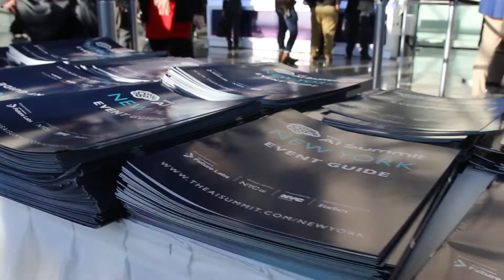The AI Summit New York 2018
With flagship shows in San Francisco, London, New York, Munich, Hong Kong, Singapore, and Cape Town, 2019 will see over 30,000 delegates from businesses globally joining the AI revolution through The AI Summit events.

The AI Summit series uniquely has the support of tech’s elite, with our 2018 Industry Partners featuring AWS, IBM Watson, Microsoft, Cisco, Oracle, Google, HCL, PwC, Publicis Sapient, Genpact, Intel alongside 300+ sponsors and partners. Exclusive, inspirational insights from acclaimed speakers are frequently reported by the world’s foremost press including official media partners CBS, Reuters, BBC, The Times, Quartz, Tech Radar.